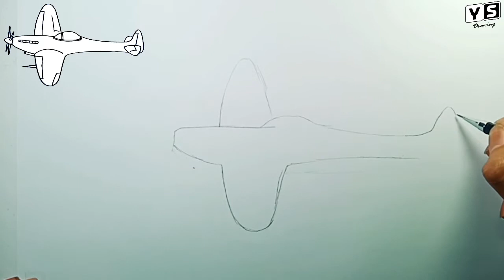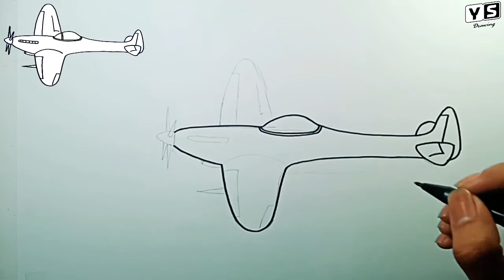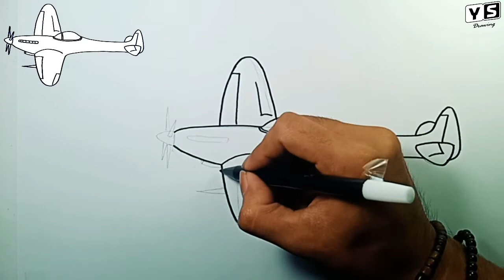How to draw WW2 Fighter Plane